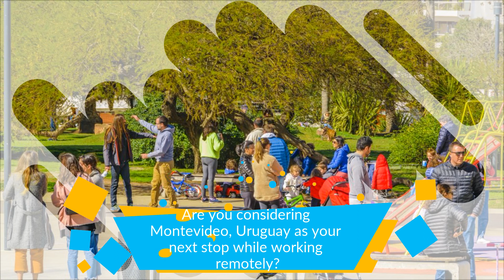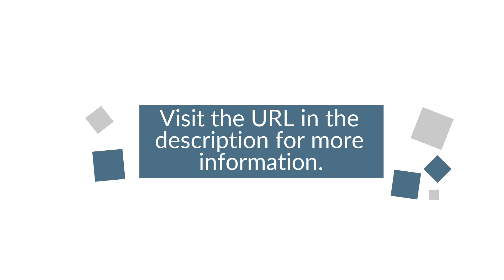Discover Montevideo, Uruguay As A Remote Worker In This 2022 Digital Nomad Travel Guide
Are you a digital nomad looking for the next place to visit? Have you wondered what Montevideo, Uruguay, has to offer and what its costs of living are? Then read Crucial Constructs’ new report on the city to find out! more information.